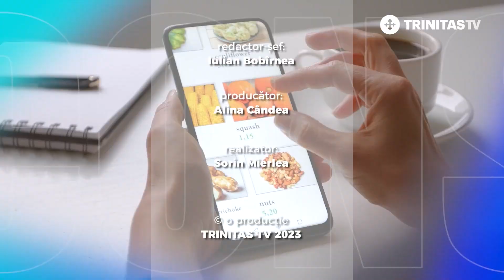Phishing-ul (furtul de date) alegeresponsabil (07 10 2023)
Sorin Mierlea, Președinte InfoCons

Rubrică realizată cu sprijinul InfoCons
protectia-consumatorilor.ro